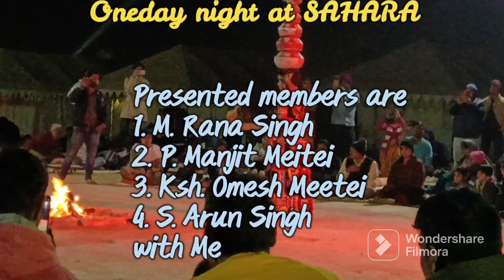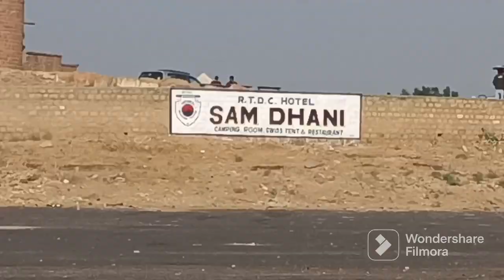One Night at SAHARA